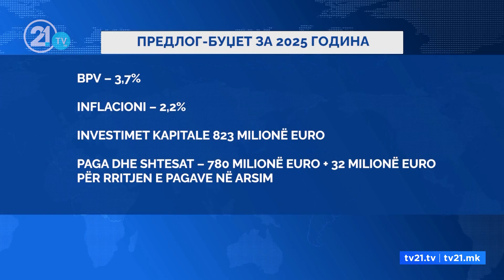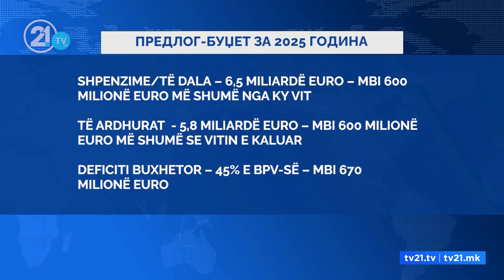Propozim buxhet shumë optimist dhe ambicioz?! - Ekspertët: Do të ketë rebalanc